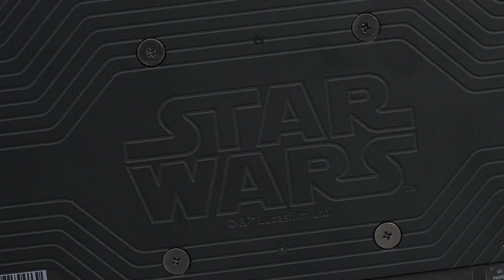QUE PRESENTE FOI ESSE? TITAN XP STAR WARS!!! + EXTRA